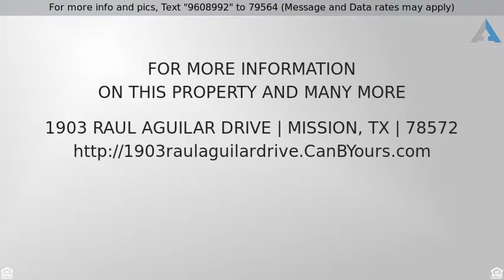Priced at $220,000 - 1903 Raul Aguilar Drive, Mission, TX 78572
Country Charm!

COUNTRY CHARM; CITY CONVENIENCE!  This spacious. remodeled home sits on a .59 acre cul-de-sac lot located close to Expressway 83 and HEB.  The floorplan is open, with split bedrooms, all-tile floors, and a huge family room that is perfect for large family gatherings or parties!  The beautiful kitchen is done in soft cream and gray, has quartz countertops, pull-out shelves, and a garden window.  All the appliances come with the home, including the TVs in the bedrooms and family room. The huge yard has a water system just for the citrus trees, and has plenty of room for a swimming pool and/or trampoline.  This is a MUST-SEE!